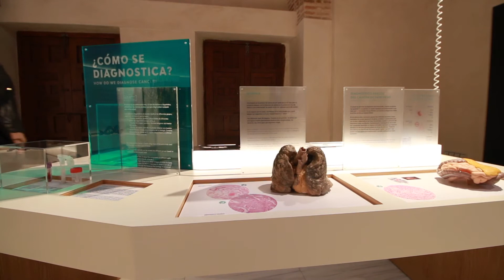CÁNCER ¿Cómo se diagnostica? - La Universidad Investiga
LA UNIVERSIDAD INVESTIGA: EL CÁNCER.

Se trata de un nuevo espacio de divulgación científica que, de manera periódica, dará a conocer en un formato accesible al público en general los resultados de la investigación que la Universidad de Granada desarrolla sobre un tema concreto desde diferentes ámbitos científicos del conocimiento.

Entrevistado - Juan Antonio Marchal Corrales
Catedrático de Universidad. Departamento de Anatomía y Embriología Humana